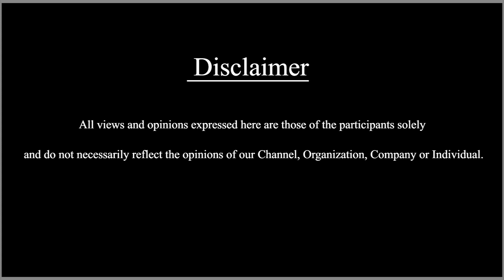04 March 2022 | ഇന്നത്തെ വാർത്ത | Today News